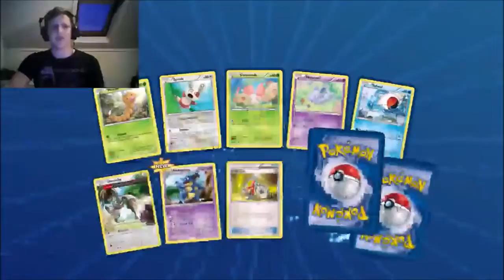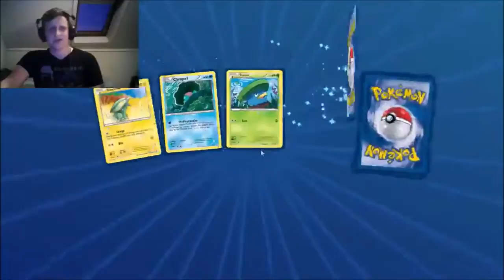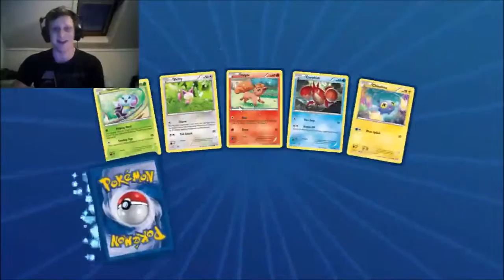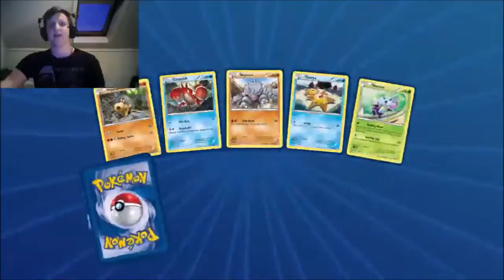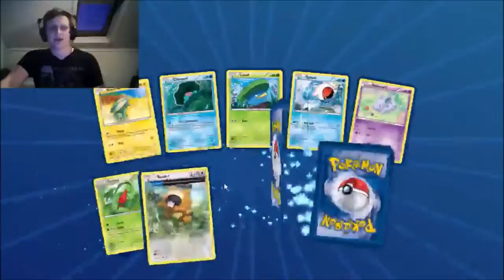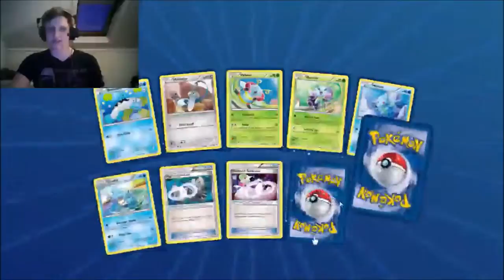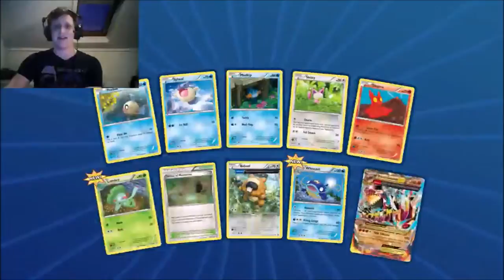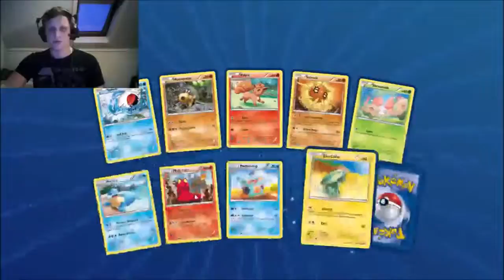Pokemon TCG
To enter see below! ▻ Join the community! - .nnWhat an amazing month this has been! We've grown to over 50 subscribers and opened every Roaring skies product from the initial set launch. So to celebrate .nnI'm back with a new giveaway for the Pokemon TCG Online. To enter post your YouTube username in the comments section below. Good luck.nn